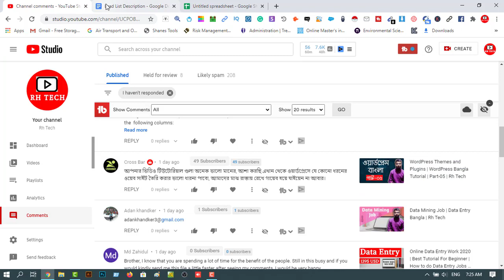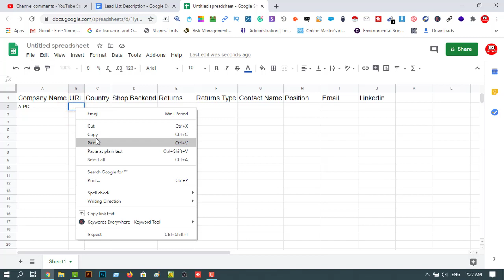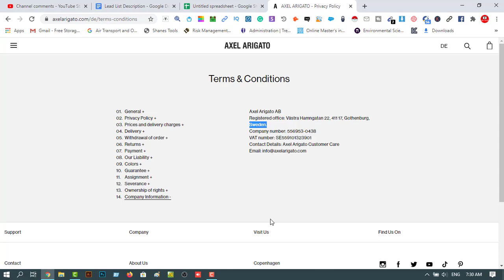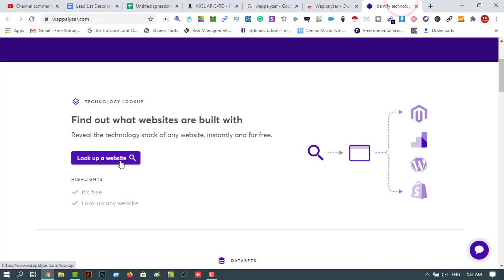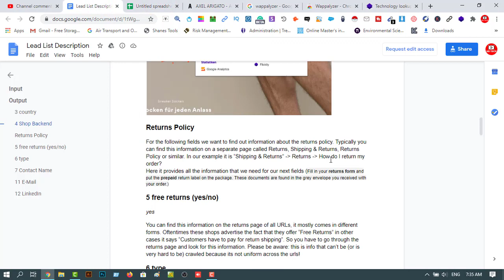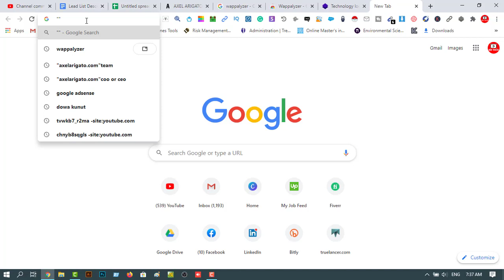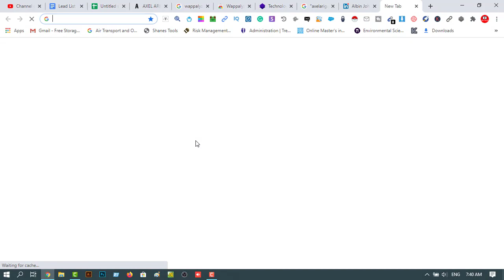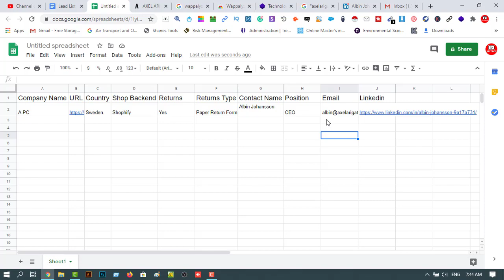Data Entry Bangla | ডাটা এন্ট্রি বাংলা টিউটোরিয়াল | Rh Tech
In this video I am going to show, Data Entry Bangla | ডাটা এন্ট্রি বাংলা টিউটোরিয়াল | Rh Tech

freelancing